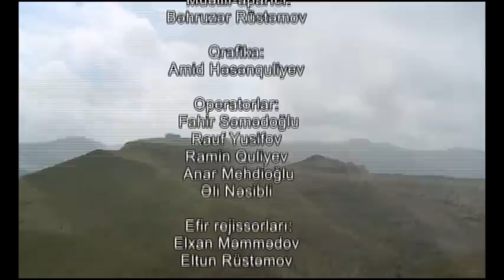Behruzerle Kecmis Gelecek 50 - Hacaqaya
Elmi cəhətdən yerin kosmosa cixis noqtelerinden olan ve kosmosdan enerji qebulu antenasiolan Tovuzdaki muqeddes Hacaqaya sayali ali meqamdir..Dini inaca görə Cənab Əli burada salsal pəhləvanla qarşılaşmış , İslamın yayılması üçün digər qövmlərlə burada savaşaraq qalıb gəlmiş, mübarək dinimizi yaymış, Həzrətin qaya üzərində namaz qıldığı yerdə əllərinin, dizinin izi qalmış, Düldülun ləpiri qayaya həkk olmuşdur. Təkcə Tovuzun deyil , Azərbaycanın və cəmi İslam dünyasının ən sayalı pak müqəddəs və arzulara qovuşduran ali məqamdır Haçaqaya Yerin kosmosa çıxış nöktələrindən və kosmosdan gələn enerjinin qəbulu funksyası daşıyan tovuzdakı Haçaqaya unikal təbiət hadisəsidir